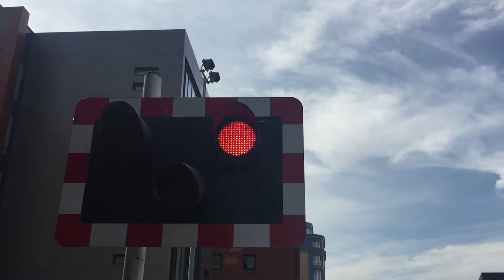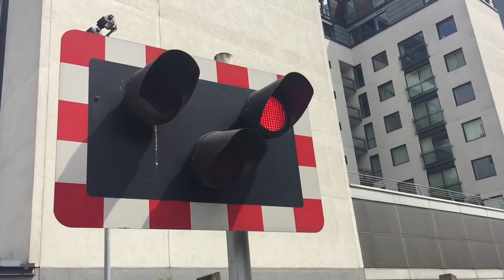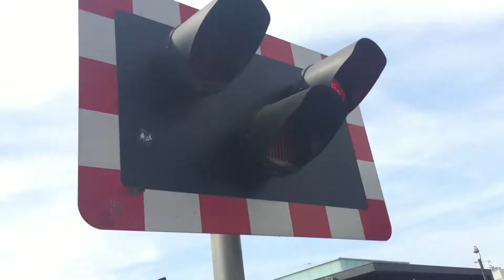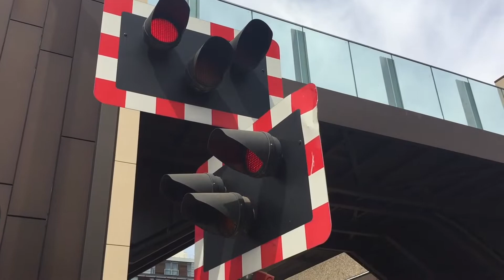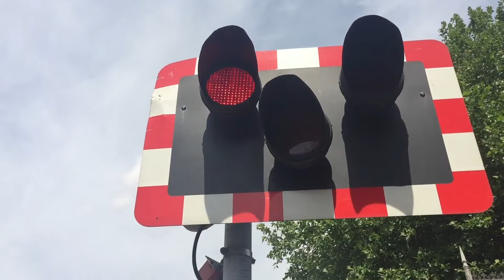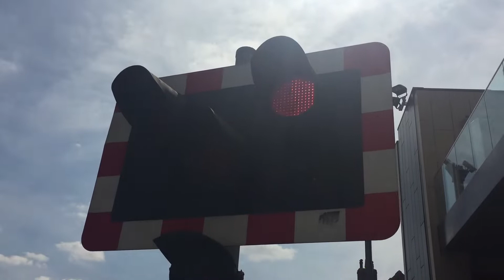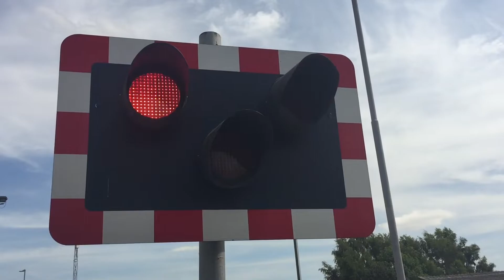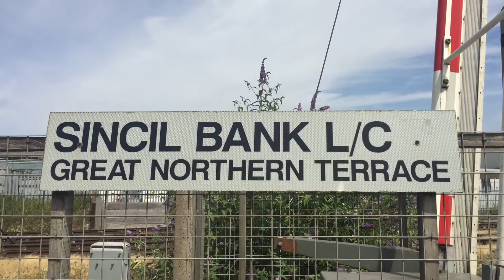Brayford, Lincoln High Street & Sincil Bank Level Crossings (25/07/18)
Featuring:
In this massive video, we cover all three of the crossings in Lincoln. You'll see services by East Midlands Trains, Northern & Various Freight Operators.
TIMING:
0:00 - 0:37 - Intro
0:38 - 20:02 - Brayford
20:15 - 49:40 - Lincoln High Street
50:08 - 59:03 - Sincil Bank
59:04 - 1:00:05 - Outro
Location: Lincoln, Lincolnshire
Postcode: LN1
Schedules Used: Lincoln Central & Pelham Street Jn